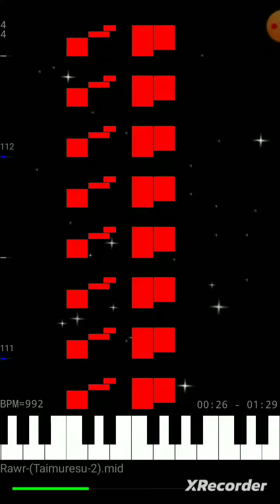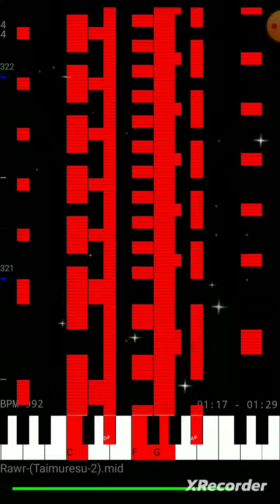Vs Dave & Bambi Fanmade Song - Rawr (Taimuresu 2 - Joke) + Midi Preview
Taimuresu by Maevings
⚠️. If you wanna use my songs for anything, ask permission first. If I allow you to use them, then credit. Also, don't speed them up or slow them down because it's annoying